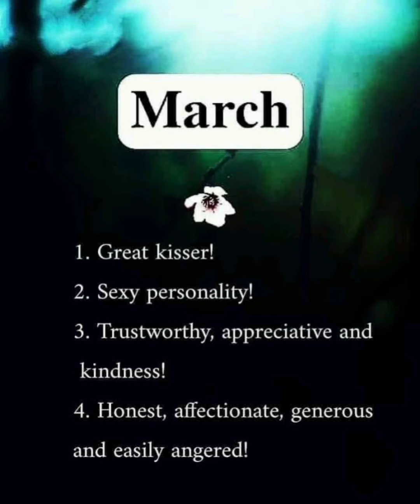ZODIAC SIGNS LANGUAGE | What you should know about your Zodiac sign| Four positive traits signs.